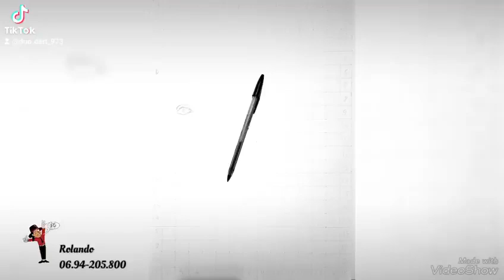Rolando iluvu rend hommage à Tatie Léodate Saïbou.